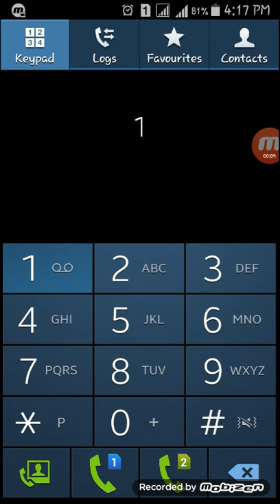how to make call in samsung S3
Mustak